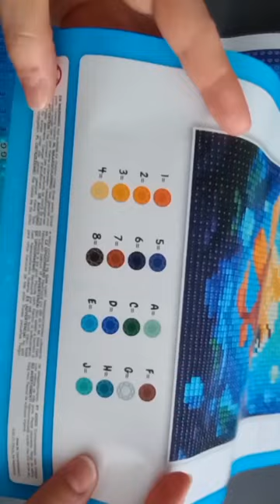Diamond painting with gigant gems!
Muzyka: Happy Chroma Crush
Muzyk: EnjoyMusic